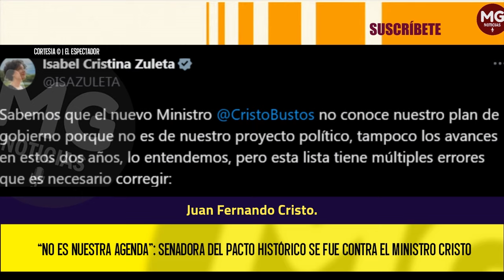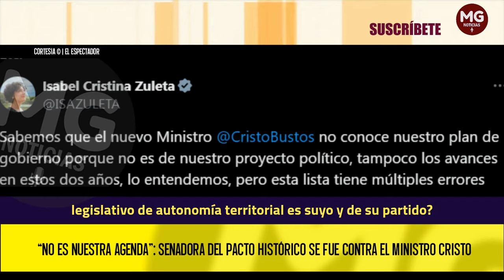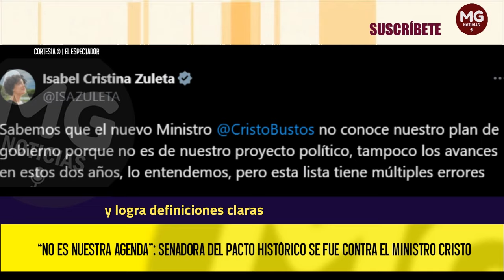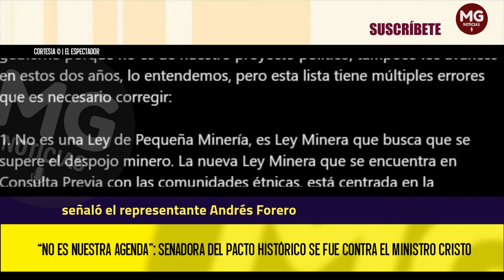SENADORA DEL PACTO HISTÓRICO SE FUE CONTRA EL MINISTRO CRISTO 📢 “No es nuestra agenda”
Isabel Zuleta aseguró que el ministro del Interior, Juan Fernando Cristo, tiene una “agenda personal” que se diferencia de la apuesta “progresista” que lidera la bancada del gobierno Petro. Aseguró que el jefe de la cartera debe corregir varios errores.
EL ESPECTADOR